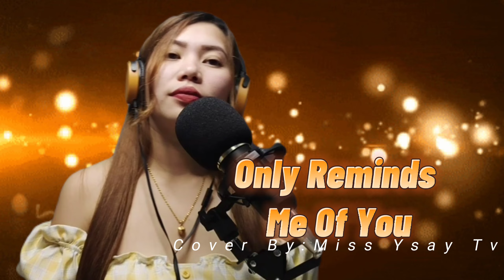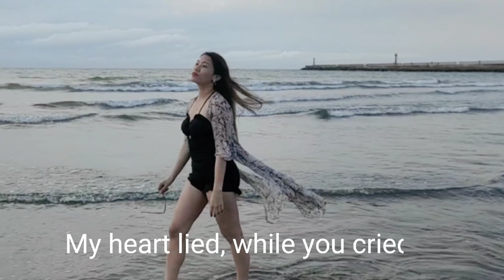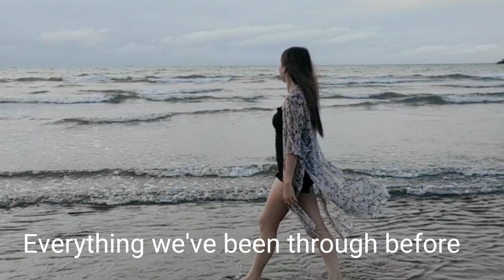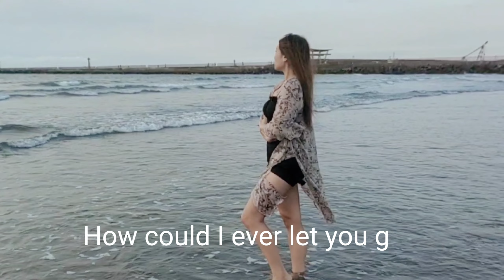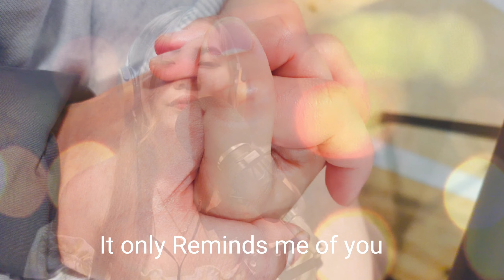ONLY REMINDS ME OF YOU/MYMP with Lyrics